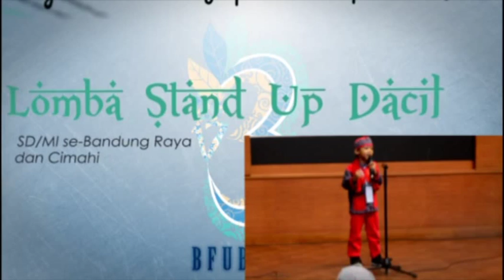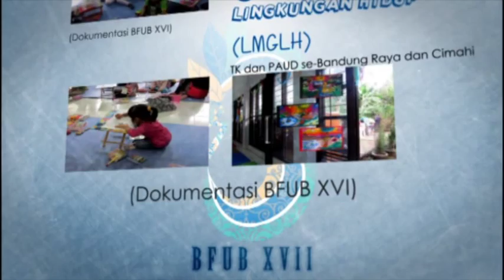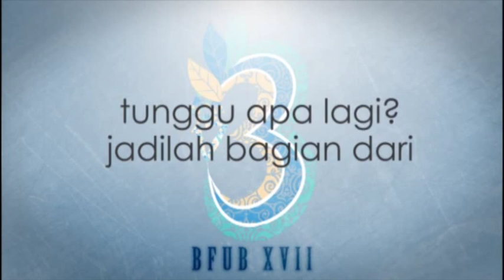Teaser BFUB XVII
BAKTI FORMICA UNTUK BANGSA XVII is the biggest annual event from HMBF UPI